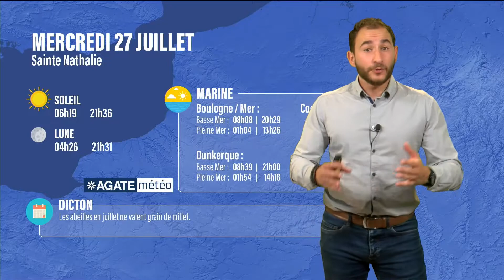Météo Hauts de France du 29 Juillet 2022